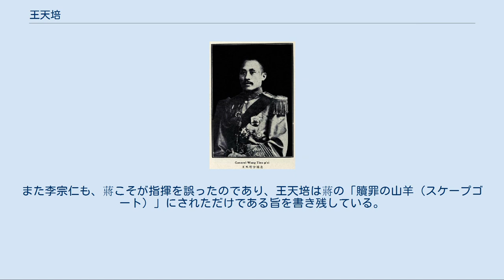王天培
王 天培（おう てんばい）は、中華民国の軍人。
黔軍（貴州軍）の軍人で、後に国民政府（国民革命軍）の軍指揮官をつとめた。
旧名は倫忠。
字は植之。
トン族（侗族）。
弟に同じく黔軍や国民革命軍の軍人であった王天錫がいる。
 父は緑営の都司だったが、後に造林業を営んだ。
王天培は、初めは学問を志したが、科挙の廃止に伴い、軍人の道を志す。
1907年（光緒33年）に貴州陸軍小学堂に入学し、卒業後に武昌陸軍第3中学で学んだ。
なおこの頃、袁祖銘とは換譜兄弟の契りを結んでいる。
 1911年（宣統3年）10月、武昌起義が勃発すると、王は学生代表として革命軍に参加し、前線作戦指揮官となる。
12月には、凰山要塞司令をつとめた。
1912年（民国元年）、保定陸軍軍官学校に入学した。
1913年（民国2年）12月、袁世凱が国会を解散し、臨時約法を廃止する。
王天培はこれを批判する活動を行ったが、そのために逮捕、収監されてしまう。
貴州の名士の仲介により、王は釈放された。
また在学中に一度母の喪に服するため帰郷すると、王は自ら郷兵（義勇兵）を組織し、天柱で活動していた会党や匪賊を掃討している。
その後、保定陸軍軍官学校を卒業し、黔軍に加入した。
 王天培は護国戦争（第三革命）などで軍功をあげて次第に昇進し、後に彭漢章と共に黔軍指揮官谷正倫の有力配下となった。
1920年（民国9年）11月の民九事変、さらに孫文の命による広西省の陸栄廷討伐にも谷に随従して参戦している。
1922年（民国11年）1月、谷が中央直轄黔軍総司令に任命されたことに従い、彭は黔軍第1混成旅旅長、王は第2混成旅旅長にそれぞれ任命された。
また、この際に孫文（孫中山）の知遇を得て、桂林で中国国民党に加入している。
 同年4月、貴州省での実権を一時掌握した谷正倫に随従し、王天培は貴陽に戻った。
この頃、北京政府の支持を受けた袁祖銘が貴州奪取を図り「定黔軍」を組織して貴陽に向けて進軍してくる。
王は袁と元から友誼が存していたため、密かに袁と結んだ上、さらに同僚の彭漢章をも説得して袁に付かせた。
そして王・彭が袁に内応すると、他の谷配下の部隊も次々と袁に寝返り、谷は下野して湖南省へ逃亡している。
この貢献により、王は袁から黔軍第2師師長に任命された。
 1923年（民国12年）、唐継虞率いる滇軍（雲南軍）が貴州へ進攻してきたため、袁祖銘は貴陽を退出する。
王天培は孫文の広州軍政府への合流を主張したが、袁はこれを聞かず、四川省での勢力拡大を図る。
王もやむなくこれに従い、重慶近隣の江津、銅梁に駐屯した。
王は匪賊討伐などにより現地の民心掌握に成功している。
 その後勢力を盛り返した袁祖銘は、雲南の唐継尭と和解して貴陽に戻ることになり、王天培もこれに従った。
1925年（民国14年）2月、王天培は貴州督弁に任命され、翌年6月までその地位にあった。
しかし王天培は実際には貴陽には駐留せず、弟の王天錫と共に故郷の天柱を中心とする貴州東南部に割拠した。
省政は、貴州省長に任命された同僚の彭漢章に委ねられたが、王兄弟は彭からほぼ自立して活動している。
 王天培別影 同年7月、王天培は国民政府から国民革命軍第10軍軍長に任命された（弟の天錫も同軍副軍長兼第28師師長となる）。
同時に国民革命軍第9軍軍長に任命された彭漢章とともに、北伐に参戦する。
第9軍と第10軍は湖南省で沈鴻英を撃破すると、12月には北京政府の長江上遊司令盧金山と四川軍指揮官楊森の連合軍を撃破した。
まもなく国民革命軍第12軍軍長袁祖銘と彭は、蔣介石の指示を受けた国民革命軍第8軍軍長唐生智に粛清されたが、王天培は引き続き北伐に参加している。
 1927年（民国16年）5月、王天培は北伐軍第3路前敵総指揮に任命され、蔣介石、李宗仁の指揮の下、中国東部の戦線で張宗昌らの直魯聯軍と激戦を展開した。
王は直魯聯軍を圧倒する勢いだったが、友軍との連携に支障が生じたために前線で次第に孤立していく。
7月には徐州が陥落して、王も退却を余儀なくされた。
蔣の命令により、引き続き徐州奪回作戦にも参加し、王率いる軍は善戦したが、他の軍が敗北して作戦は失敗に終わる。
同年8月10日、王天培は南京において突然拘留された。
9月2日、蔣介石の命を受けた何応欽・白崇禧の指示により、徐州失陥等の罪を問わ...